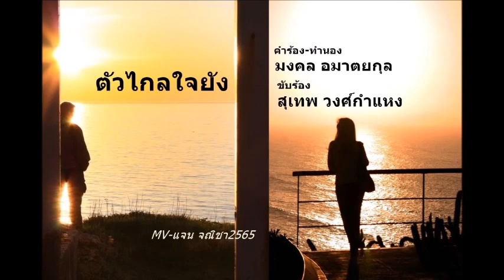ตัวไกลใจยัง สุเทพ วงศ์กําแหง (มงคล อมาตยกุล)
ตัวไกลใจยัง
คำร้อง-ทำนอง – มงคล อมาตยกุล

-แม้ลาจากไปหัวใจพี่ดังชิดชูอยู่ยังระวังห่วงเธอ ปกปักบําเรอเปรอปองมองเมียง
ฝากเนื้อเพลงครวญดุจเสียงพี่ร้องลํานําจําเรียง ขอไปคลอเคียงด้วยเสียงพาที
-หนทางห่างกันนั้น..กายห่างเธอ ฝังใจใฝ่เจอละเมอฝากใจ อยู่ห่างทางไกลคงใจไมตรี
สร้อยคล้องคอเธอเส้นนี้ ใส่ไว้ประจําจงดี เหมือนแทนมือพี่ที่เคยคล้องคอ
-ถึงไกลใจยังเหมือนดั่งยังเคย เคล้าอยู่ชูเชยเย้าเอ่ยคําพ้อ
แม้นานปานใดขอให้คอยรอ หวนกลับมาคลอพะนอเนาว์นาน สุขสันต์ชั่วกัลปา
-นับคืนจากกัน นับวันจากไกล เหมือนวันหยุดไปคล้ายใครแอบโกง ฉุดหยุดยามโมงโกงวันเวลา
เฝ้านับวันคืนห่างหา ยิ่งนับยิ่งกลับคลาดคลา หรือปวงเทวาแกล้งมาล้อพี่